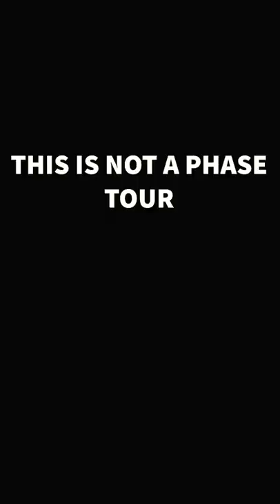They Lost Their Voices The DAY BEFORE Tour Starts